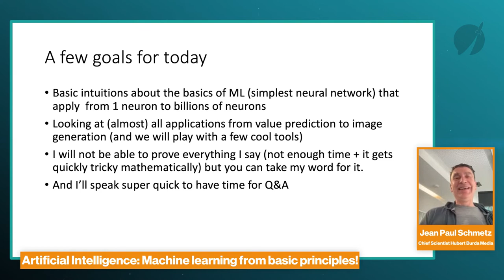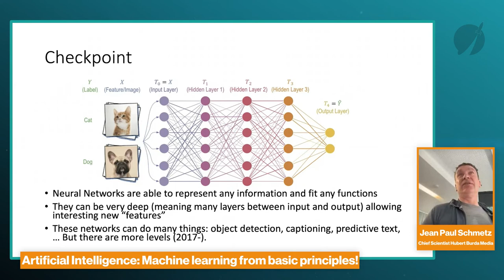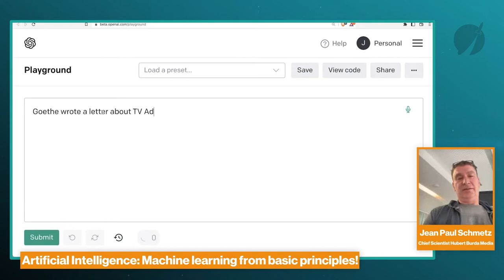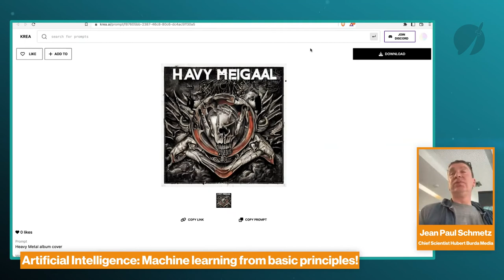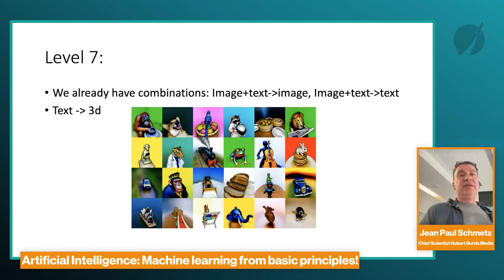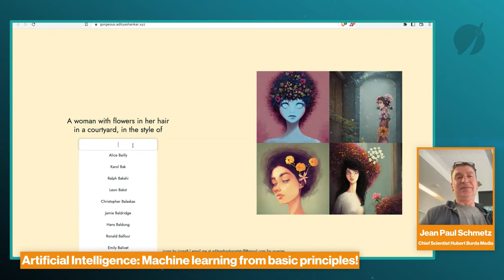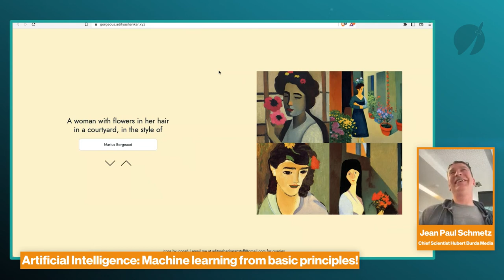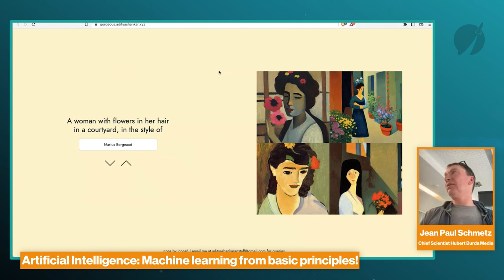Machine learning from basic principles! - Future Talk AI & Data mit Jean Paul Schmetz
Wir starten in unsere Future-Talks im neuen Themenschwerpunkt AI & Data. Jean-Paul Schmetz, Chief Scientist bei Hubert Burda Media hat am 5. Oktober 2022 im Future Talk bei BurdaForward in München mit einer Masterclass zu Maschine Learning in das Thema eingeführt.

Du möchtest gerne live dabei sein?
Du willst mehr über BurdaForward erfahren?